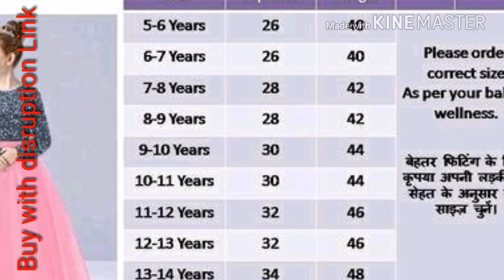kidswear dress 👗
TRENDLY PETITE KURTI
Take a look at this El Senor Men
Solid Formal Dark Blue Shirt on Flipkart

Amazing deal on Ajio
Let the shopping spree begin!

Amazing deal on Mamaearth
Shop for Rs 999 And get Flat Rs 500 Cashback

Amazing deal on m cafline
Buy 2 get 2 free!

Amazing deal on The Dermaco
Explore Now!

Amazing deal on Clovva
Explore Now!

Take a look at this El Senor Men Solid Formal Dark Blue Shirt on
Flipkart

Name: TRENDLY PETITE KURTI
Fabric: Rayon
Sleeve Length: Three-Quarter Sleeves
Pattern: Solid
Net Quantity (N): 1
Sizes:
Trandly Petite Kurti, s Ethinic Women,s Solid Falared kurti, s

LEHENGA
Name: LEHENGA
Fabric: Silk
Sleeve Length: Short Sleeves
Pattern: Embroidered
10 years kids gown gown fancy
Sizes:

fancy morden cotton kurti & kurtas for cute girls
Name: fancy morden cotton kurti & kurtas for cute girls
Fabric: Cotton Blend
Pattern: Printed
Sizes:
6-7 Years (Top Bust Size: 24 in, Top Length Size: 28 in)
8-9 Years (Top Bust Size: 26 in, Top Length Size: 30 in)
10-11 Years (Top Bust Size: 28 in, Top Length Size: 32 in)
12-13 Years (Top Bust Size: 30 in, Top Length Size: 34 in)
14-15 Years (Top Bust Size: 32 in, Top Length Size: 36 in)
15-16 Years (Top Bust Size: 34 in, Top Length Size: 38 in)

Cutiepie Classy Girls ethnic gowns
Name: Cutiepie Classy Girls ethnic gowns

Sleeve Length: Sleeveless
Pattern: Solid
Sizes:
6-7 Years (Bust Size: 28 in)
7-8 Years (Bust Size: 28 in)
8-9 Years (Bust Size: 28 in)
9-10 Years (Bust Size: 30 in)
10-11 Years (Bust Size: 30 in)
11-12 Years (Bust Size: 32 in)
12-13 Years (Bust Size: 32 in)
13-14 Years (Bust Size: 34 in)
14-15 Years (Bust Size: 34 in)

Grown dress
Name: Grown dress
Fabric: Cotton Blend
Sleeve Length: Sleeveless
Pattern: Printed
Very good fabric and quality is perfect.it is comfortable dress and indian festive pongol dushehra,diwali, and more fasive.it is very perfect dress and quality is good  gown dress.
Sizes:
2-3 Years (Bust Size: 21 in, Length Size: 26 in)
3-4 Years (Bust Size: 22 in, Length Size: 27 in)
4-5 Years (Bust Size: 23 in, Length Size: 30 in)
5-6 Years (Bust Size: 25 in, Length Size: 31 in)
6-7 Years (Bust Size: 27 in, Length Size: 32 in)
7-8 Years (Bust Size: 28 in, Length Size: 34 in)
8-9 Years (Bust Size: 29 in, Length Size: 36 in)
9-10 Years (Bust Size: 30 in, Length Size: 38 in)
10-11 Years (Bust Size: 33 in, Length Size: 40 in)

KURTI
Name: KURTI
Fabric: Cotton
Pattern: Solid
Sizes:
1-2 Years, 2-3 Years, 3-4 Years, 4-5 Years, 5-6 Years, 6-7 Years, 7-8 Years, 8-9 Years, 9-10 Years